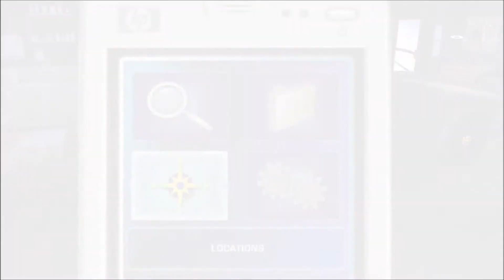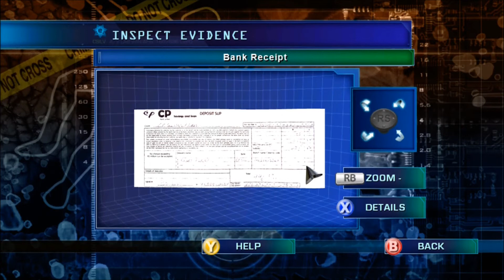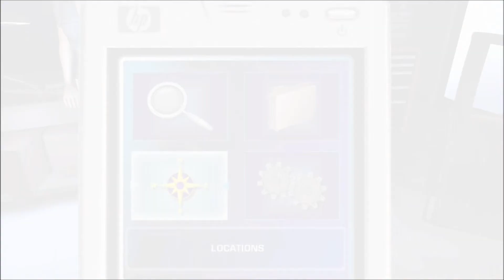CSI: Hard Evidence With Friends #4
We're getting closer to solving this case. No, actually we're not.